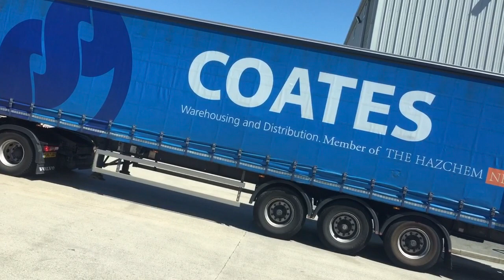Reversing CLASS 1 lorry